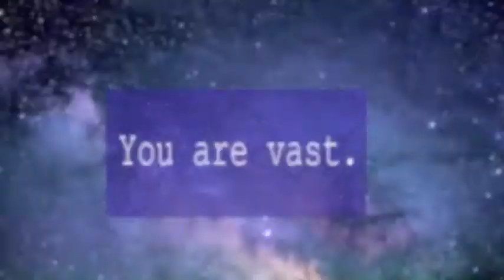Shielding #3/3: Protect Your Energy from Negative Influences, Daily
Way to Protect Your Energy by grounding yourself first. The next step is: CENTERING, centering your awareness within yourself to feel less anxious and stressed. Yes being more "self-centered," less easily thrown off by those who would hijack your energy for their own purposes. Try it daily before going out into the world. Final step is:
Shielding, protection!

My focus is on spiritual growth, meditation, manifestation & developing our intuition as the connection to the Divine.  With a focus on those suffering from anxiety and stress.

Join my In the Flow of Magic (tarot readings & spirituality,) e-list here: and get two guided relaxation, meditations FREE and blog post updates

or at:

Join Black Gurl Zen (spirituality coaching & stress reduction courses for black women) e-list and get FREE 3 week mini-meditation e-course and blog post updates.

account highlighting meditation and inspiration for black women.